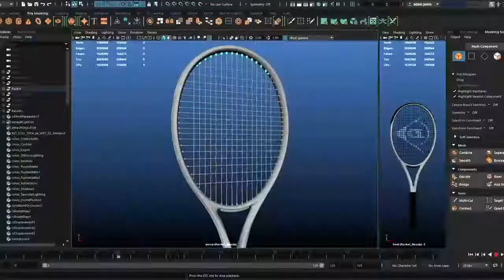Dunlop Srixon SX Tennis Racket Introduction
Find out about the new Dunlop Srixon SX tennis rackets, with spin boost technology.